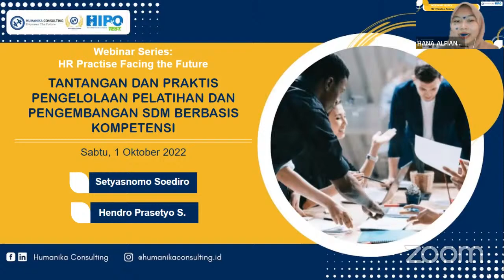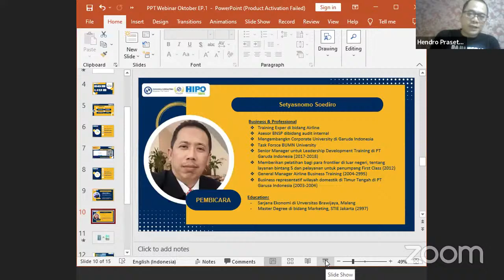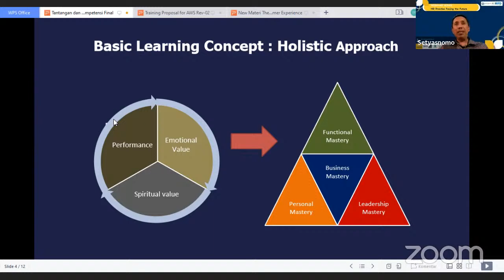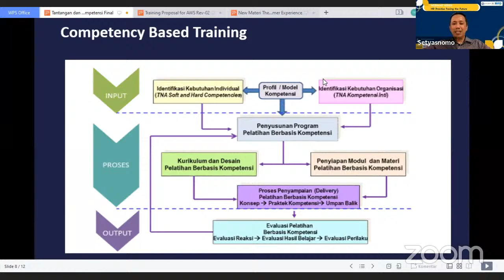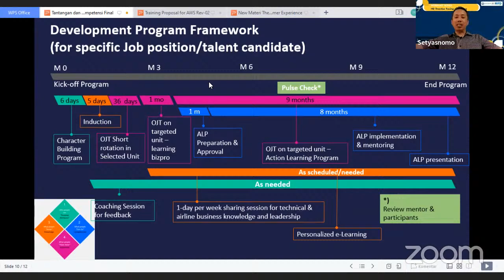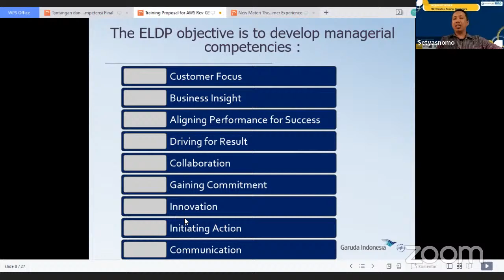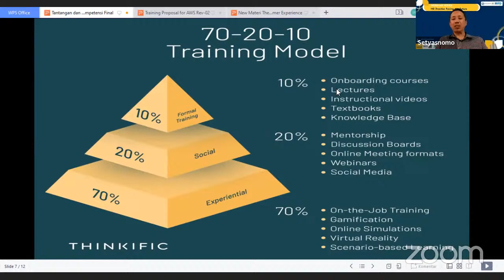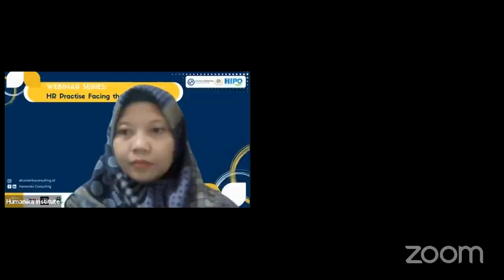HR Practise Facing the Future EP.1 - Pengelolaan Pelatihan & Pengembangan SDM Berbasis Kompetensi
Halo, Sobat Humanika!

Secara prakktiknya HR memiliki peran yang penting dalam suatu perusahaan dalam mempersiapkan masa depan. Peran tersebut yaitu mengelola dan mengembangkan SDM sehingga dapat menampilkan kinerja yang optimal. Tidak hanya itu, HR juga bertanggung jawab dalam penyusunan strategi yang tepat dalam menghadapi berbagai perubahan. Adapun saat ini, siklus terjadinya perubahan berlangsung sangat cepat dan diwarnai dengan beragam tantangan terhadap organisasi. Oleh sebab itu, berbekal teori yang dipelajari dalam dunia akademik belum cukup menggambarkan kondisi praktis yang dibutuhkan dalam pelaksanaan sesungguhnya.

Melalui webinar series HR Practise Facing the Future, dengan topik "Tantangan dan Praktis Pengelolaan Pelatihan & Pengembangan SDM Berbasis Kompetensi" Humanika Institute ingin mengajak para praktisi HR khususnya, untuk mengembangkan kemampuan dalam menghadapi tantangan di bidang HR melalui pengembangan kompetensi, rekrutmen dan seleksi, engagement, dan pengelolaan karir untuk kemajuan organisasi di masa depan.

Don't miss it, Sobat!